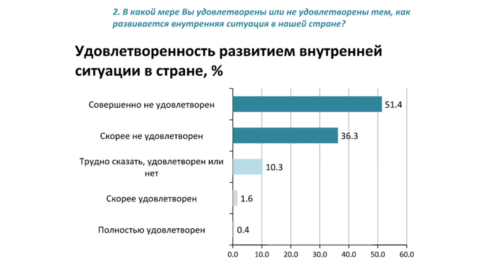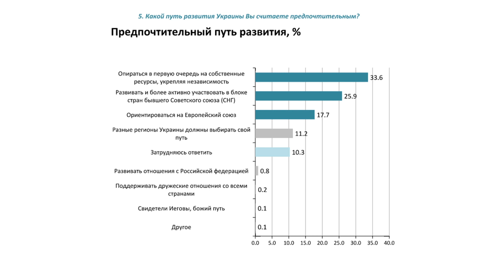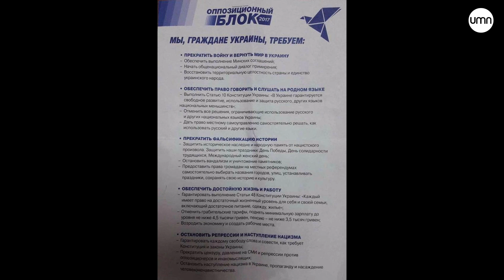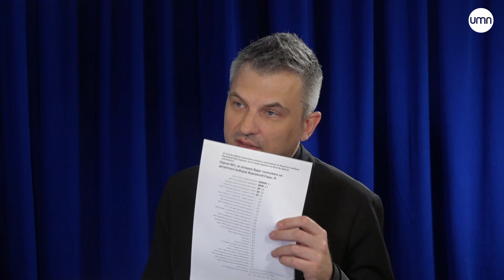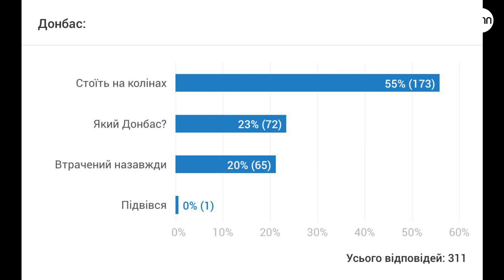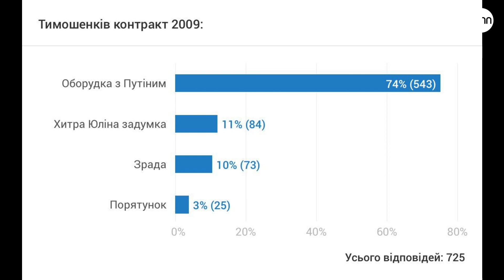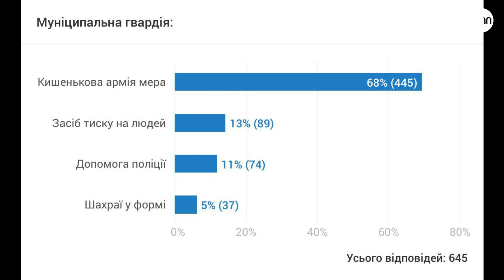Боротьба за Донбас. Нова спроба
Що відбувається на Донбасі? Як створити альтерантиву "Опозиційному блоку"? Та чи багато там активних громадян? + народний депутат VII та VIII скликань Єгор Фірсов.

Допоможи UMN стати кращим!